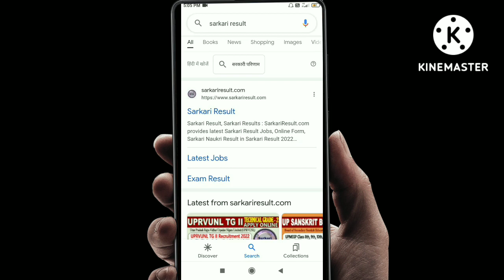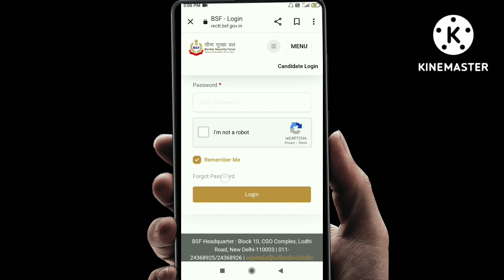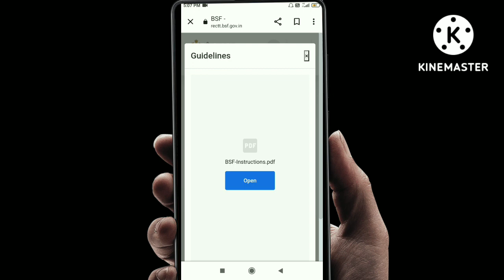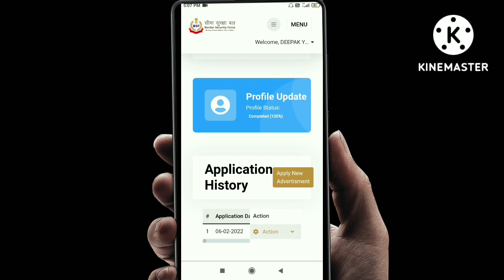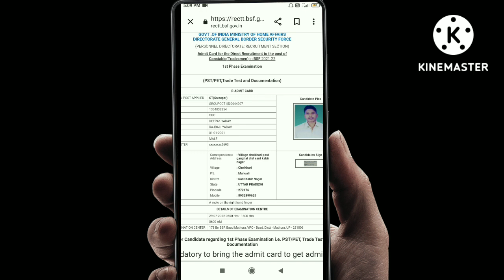bsf admit card kaise download kare@ बीएसएफ का फिजिकल डेट कैसे पता करे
this video is created by bsf admit card kaise download karne and physical date kaisay pata kare all jankari di gi hi
bsf relate and documents verification kaisay pata kare
target information Deepak YouTube channel
please comment kare video kaisay lagi
thanks
fb page Yadav Deepak